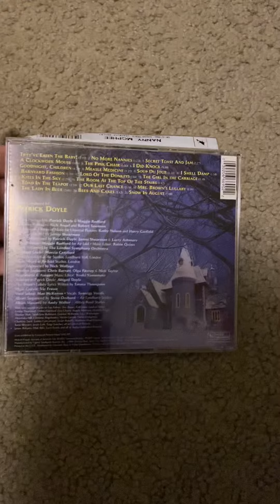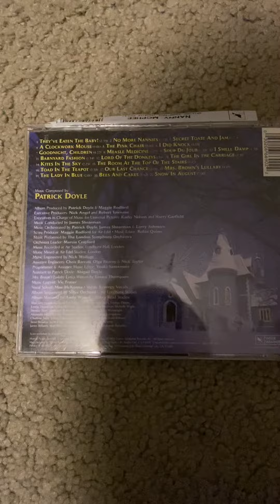Review: Nanny McPhee (Original Motion Picture Soundtrack)